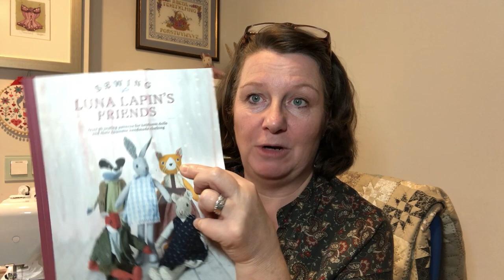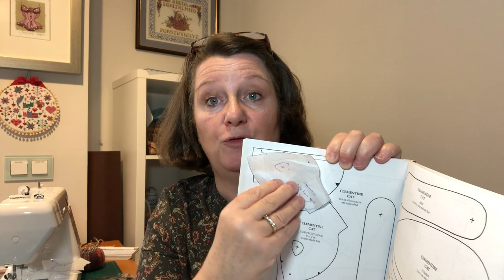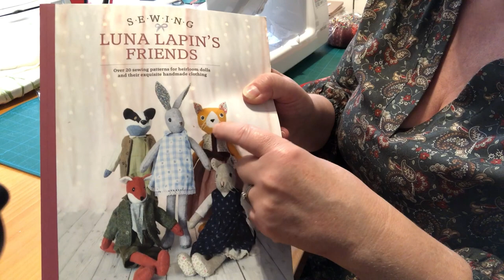Luna Lapin: Clementine the Cat's Head Sewalong/Tutorial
Today it's the turn of Clementine the Cat to come to life, so sew along with me as I create this friend of Luna Lapin from Book Two.

Clementine is made from felt and there are two colourways available Marmalade (as shown on the cover of the book) and Smoke (a dark grey). You can find the patterns, fabrics, kits and a whole host of other Luna Lapin related items at CoolCrafting, the shop of Sarah Peel the designer and author of all things Luna Lapin. Full credit to Sarah Peel for the design of this character.

We start with talking about the kit, the felt, laying out the pattern pieces for the head before moving onto the construction of the head for Clementine. The body and overall construction will follow in subsequent videos.

Caroline Burman, Jackie Powell, Jan Franklin, Julie O'Dair, Jeanette Finn and Margaret Trowell.

I hope you enjoy watching this video and that it helps you understand the written instructions in the book.

Happy stitching!

Claire x

00:00:00 Intro & Waffle
00:04:53 Felt
00:09:19 Cutting out
00:22:39 Ear construction
00:31:30 Attaching ears
00:40:17 Side head construction
01:16:12 Stuffing
01:21:10 Nose overlay
01:32:33 Eyes
01:47:00 Nose
01:48:19 Whiskers
01:54:39 Round up